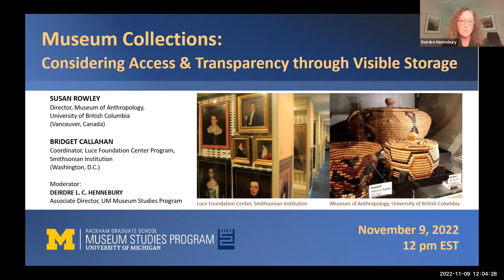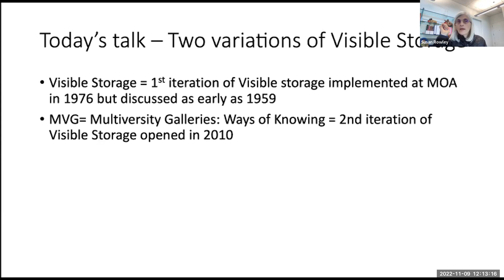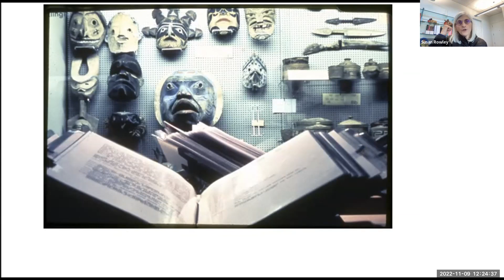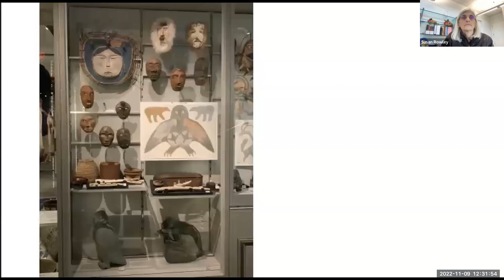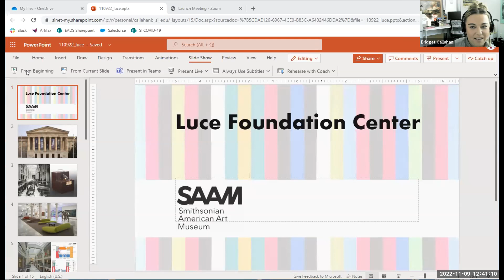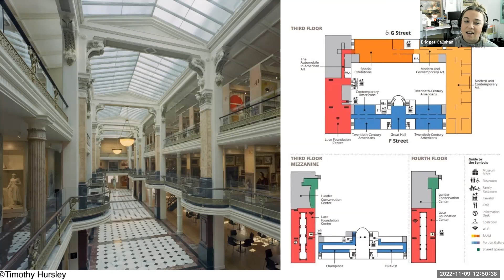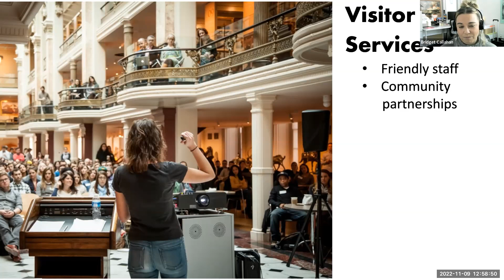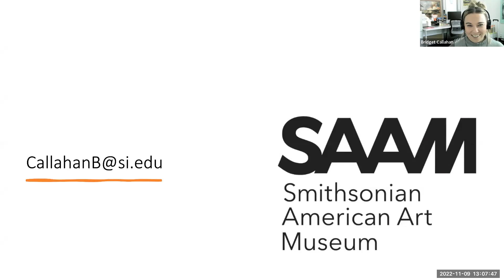Museum Collections: Considering Access & Transparency through Visible Storage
In recent years, museums have increasingly turned to open storage techniques to display and allow access to parts of their collection which would otherwise not be on public view.  This conversation will discuss how technology and new considerations of access have changed the design and use of museum storage.